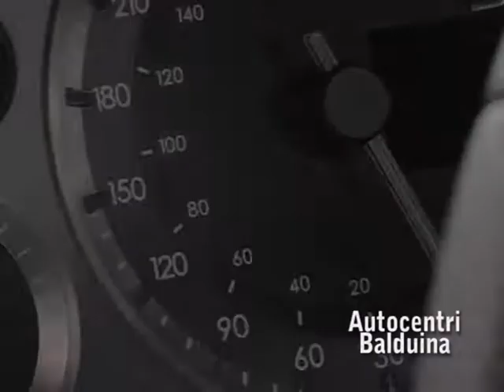Aston martin vantage 4.2 V8 384 cv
Video presentazione Aston martin vantage 4.2 V8 384 cv esposta al salone lamborghini degli Autocentri Balduina